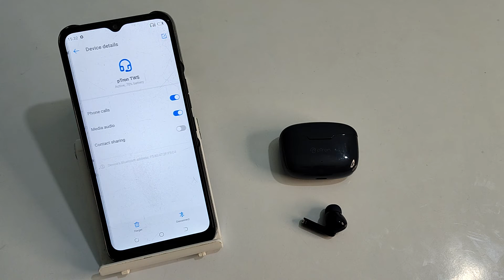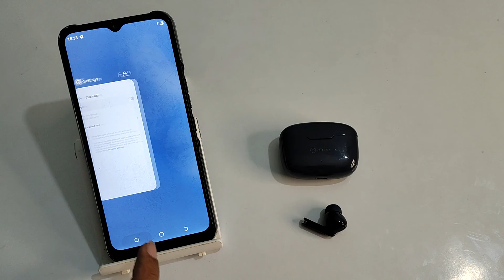how to forget Bluetooth ptron earbuds in tecno spark 7T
forget Bluetooth ptron earbuds in tecno spark 7T,
Bluetooth ptron earbuds to forget tecno spark 6,
tecno spark 9 Bluetooth ptron earbuds forget kare,
tecno spark 7 Bluetooth ptron earbuds forget kaise kare,
Bluetooth ptron earbuds forget tecno spark 8T,
tecno spark 8 Bluetooth secret setting,
tecno spark 9 Bluetooth hidden future